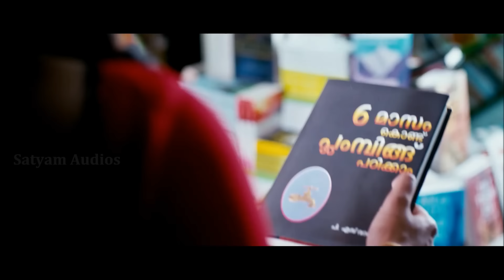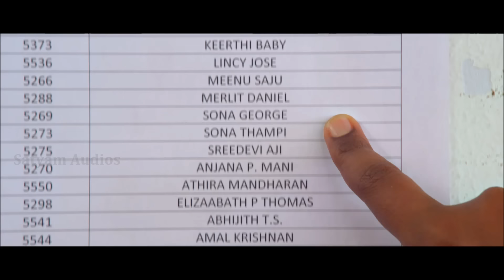New Malayalam Films HD Video Songs Jukebox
New Malayalam Film Songs Video Jukebox